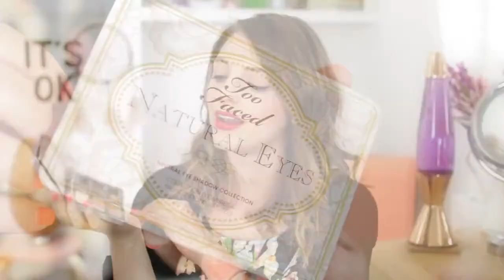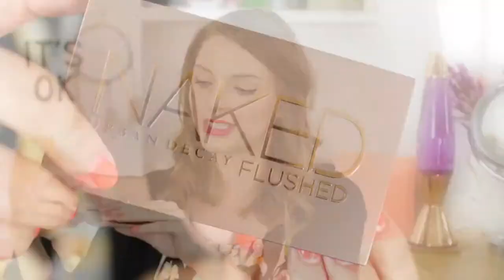June Beauty Favourites! | essiebutton skincare products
PEOPLE MENTIONED
Amelia
Claire

PRODUCTS MENTIONED:

Dipyque Geranium Odorata Perfume

Foreo Issa Toothbrush

Lipstick Queen Aloha

Rodial Glamstick Psycho

Too Faced Natural Eyes Palette

The Body Shop Raspberry Body Butter

Urban Decay Naked Flushed Palette Streak

Laura Mercier Metallic Cream Eyeshadow Alloy

Benefit Gimme Brow Light/Medium

Stila Stay All Day Waterproof Liquid Eyeliner Midnight

Thanks to Foreo for letting me try out their Issa toothbrush early! Heres the invitation link if youre interested in trying it yourself:

Beauty Blog:
Bloglovin:

 heres my last video!